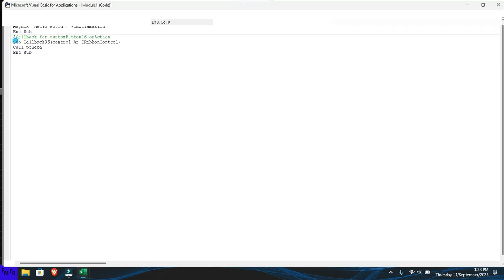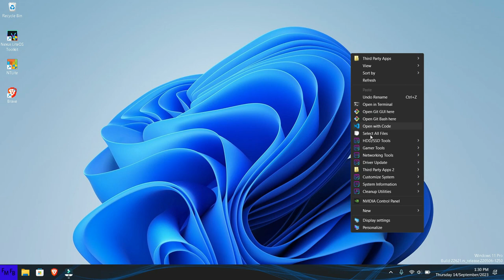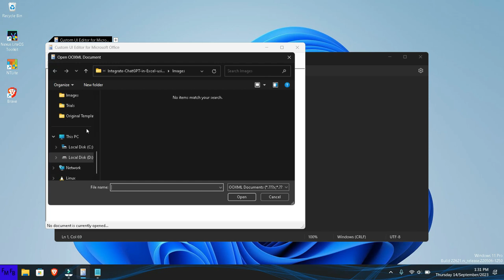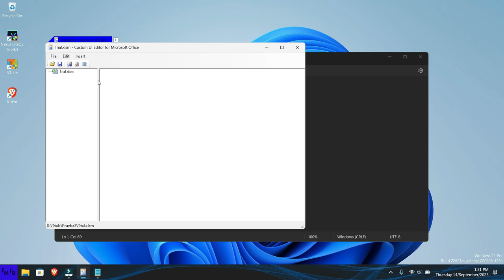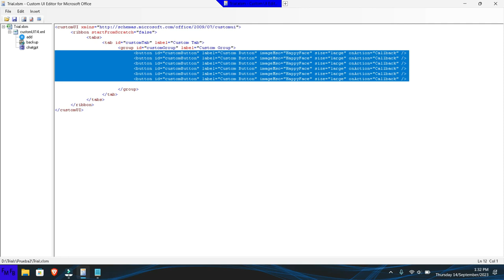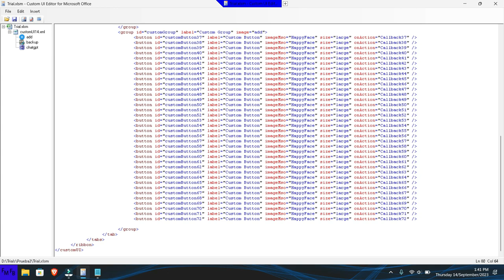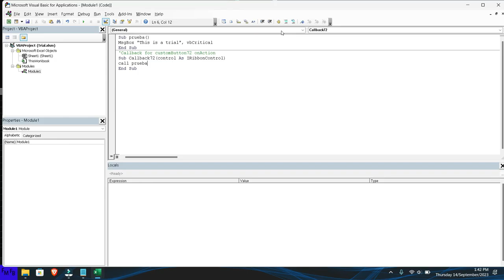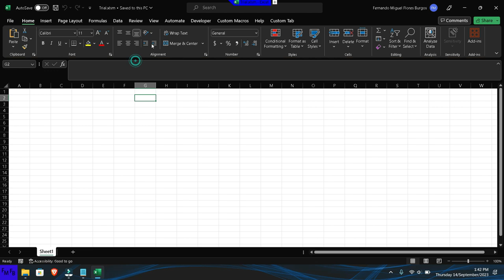Make an Excel file and Addin with its own tab and buttons in the Ribbon Part 1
Join this amazing whatsapp Excel community to get support in Excel, VBA and Power BI/Unanse a esta comunidad de Excel, donde podra obtener ayuda en Excel, VBA y Power BI